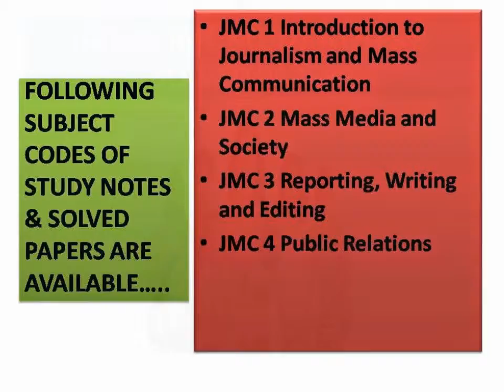IGNOU JMC STUDY NOTES